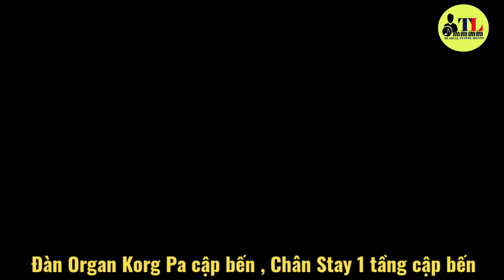Cập Bến Đàn Korg Pa600 (19tr) PA700 (29tr) Chân Stay 1 tầng (1.9tr) || Gọi ngay Trần Liêm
♫ CẢM ƠN QUÝ KHÁCH HÀNG GẦN XA ĐÃ TIN TƯỞNG VÀ ỦNG HỘ NHẠC CỤ TRẦN LIÊM

Khui Thùng / Đập Hộp Đàn Korg Pa600 New 100%, sản phẩm chính hãng kèm nhiều quà tặng về với khách hàng mua online.

☀️Tại Trần Liêm, quý khách an tâm mua sắm vì:
1. Rõ ràng minh bạc với khách hàng về Giá Cả, chế độ quà tặng, chế độ bảo hành
2. Có Video khui thùng Korg PA600 và đóng gói để quý khách thấy được: SỐ Serial, Phiếu đăng ký BH.
4. Giá cả cạnh tranh.

🌟 Để tận hưởng ưu đãi đặt quyền, hãy mua Sản Phẩm chính hãng và quà tặng VIP tại Trần Liêm cho Korg PA600
- Ưu đãi 1: Được BH hãng tại CTY Nhạc Việt.
- Ưu đãi 2: Được quay Video khui hộp, đóng gói và mua bảo hiểm hàng hóa nếu quý khách ở xa.
- Ưu đãi 3: Hưởng trọn bộ quà tặng khi mua đàn tại Trần Liêm: Bao da 5 lớp + Chân X Đôi + Bộ Dữ liệu Viet/Khmer
- Ưu đãi 4: Luôn có nhân viên hỗ trợ trong quá trình sử dụng
- Ưu đãi 5: Nâng cấp lên đời, thu mua lại với thủ tục cực dễ

❤️ Bộ Full dữ liệu cho Yamaha, Korg, Roland

✳️ Korg PA600 đời 2023 âm thanh bass mạnh, bền bỉ theo thời gian. Màn Hình Korg PA600 7 in, cảm ứng. Bend 4F siêu hay và mùi mẩn.

✳️ Giá thành rẻ, ai cũng có thể sở hữu với giá tốt
✳️ Có Bộ Voice tiếng tranh, sáo, bầu, nhị, cò,guitar thùng, guitar cổ, Kèn Saxophone, Guitar Lead, Synth Dance, Nexus, Violon, Lead Sến, Piano, Guitar Hòa Tấu, Tranh Rải, kèn lá, drumkit...
✳️ Có bộ Style đầy đủ thể loại: Rumba, chachacha, Disco, DJ.